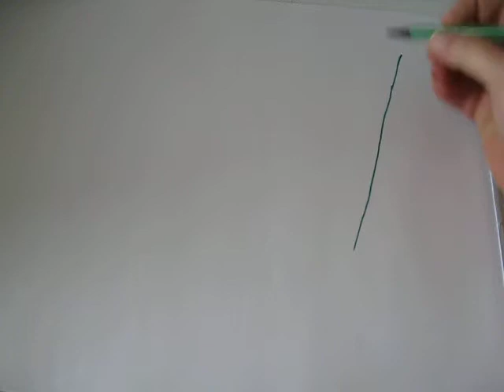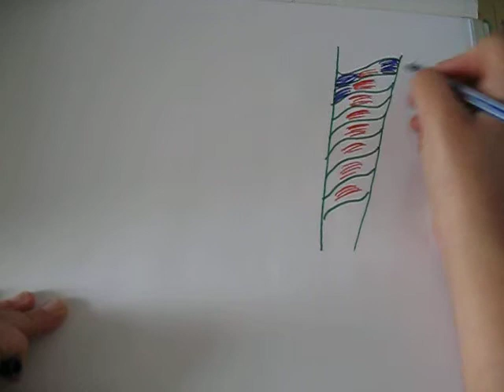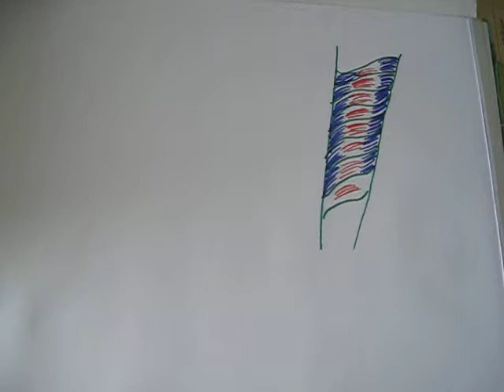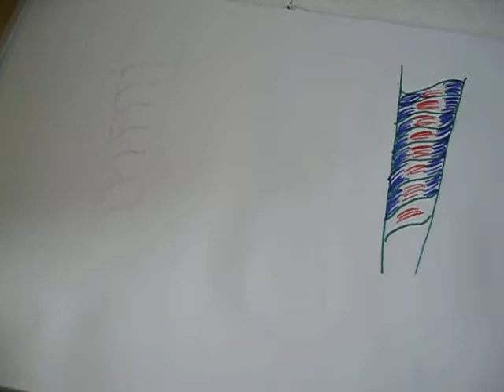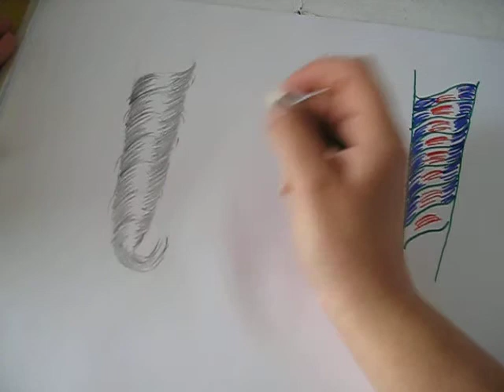TUTO Cheveux #2 dessiner les cheveux, la vrille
Bonour à toutes et tous nouveau tuto pour dessiner les cheveux, la vrille j'espère que ça vous aidera à progresser en dessin 😉